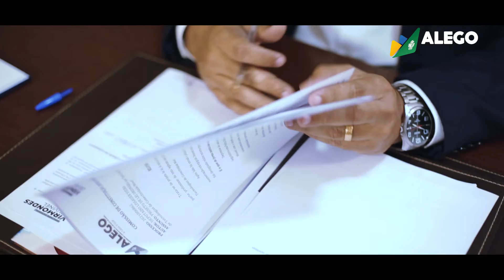Seu Deputado - Deputado Virmondes Cruvinel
A Alego criou um espaço para a divulgação do trabalho desenvolvido por cada deputada e deputado. Nossa missão é comunicar, de modo geral, o trabalho da Alego e, de forma específica, a atuação dos 41 parlamentares.